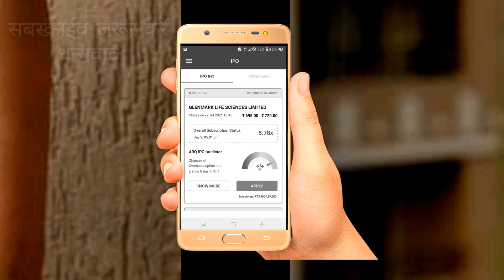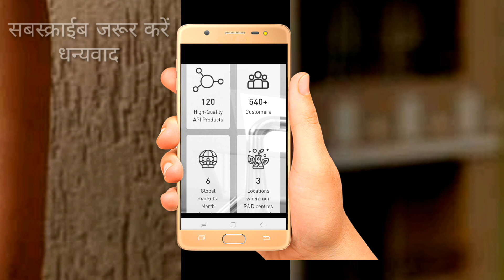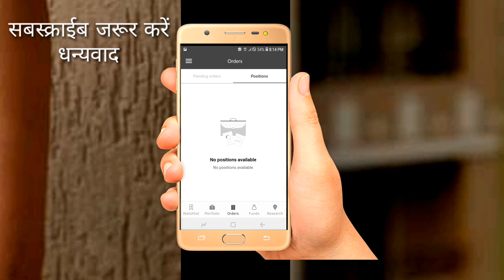Glenmark Life Science Share Analysis | Listing Price Target |A2sir target | Market Cap What ? MSM